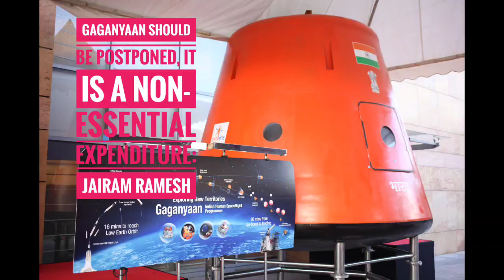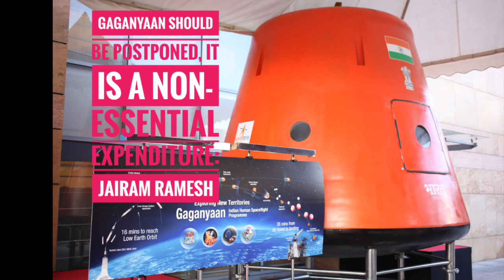Postpone Gaganyaan due to Corona Pandemic: Jairam Ramesh, Chairman, Parl Standing Committee on S&T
Gaganyaan or India’s Astronaut Program Should be Postponed as Resources needed to Fight War on Corona: Jairam Ramesh, MP, Chairman, Parl Standing Committee .

Corona pandemic brings trouble for the Rs 10,000 crore Gaganyaan mission, finding such huge funds could be problem! India’s astronaut program or Gaganyaan could run into some funding issues thanks to the Corona Virus Pandemic. Jairam Ramesh an IIT trained Engineer, Member of Parliament and Chairman of the Parliamentary Standing Committee on Science, Technology, Environment, Forests and Climate Change speaking to Pallava Bagla on April 7, 2020 said `there is no harm in postponing even a nationally prestigious project like Gaganyaan’ in view of the huge resources needed to fight the Corona Virus Pandemic. `The government should focus on the basics’ providing care to the needy like the migrant labour.
Ramesh says even in the budget presented on February 1, 2020 to the Parliament Gaganyaan was still vastly underfunded and now finding new resources to the tune of Rs 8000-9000 crores in the revised estimates of the budget later this year may not be `tenable’. Ramesh says the government needs to focus sharply on the basics and he would not be ‘unhappy’ if the nationally prestigious missions like Gaganyaan would be shelved for 3-4 years.
India’s Gaganyaan program or the human space program hoped to send up to three astronauts into space for up to a week no later than August 15, 2022, the 75 th year of India’s independence. Towards this the Indian Space Research Organisation had requested a funding of about Rs 10,000 crores or $ 1.4 billion and the effort was to test two un-crewed flights before sending humans into space from Sriharikota on the Indian rocket the `Bahubali’ by 2022. Four selected Indian astronauts are already under training in Russia but if Ramesh’s suggestion is heeded then the Gaganyaan program would have to be shelved or put in cold storage for the next 3-4 years or till the economy recovers.
Incidentally when the then chairman of ISRO Dr K Madhavan Nair in the last decade had proposed the human space flight program at a cost of Rs 14,500 crores it was shelved because of the severe economic downturn. Today once again the bleak economic outlook may put a question mark on the artificial deadline that was imposed by Prime Minister Narendra Modi on the Gaganyaan program.
From: New Frontiers in Science & Development
Dated: April 7, 2020
Location: New Delhi, India
Titled: Gaganyaan or India’s Astronaut Program Should be Postponed as Resources needed to Fight War on Corona: Jairam Ramesh, MP, Chairman, Parl Standing Committee
By: Pallava Bagla